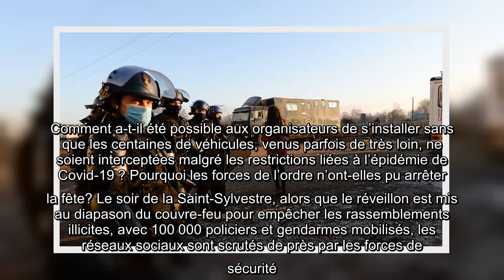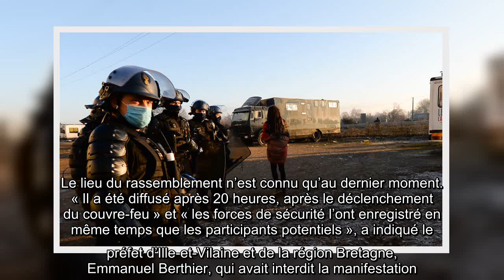✅ Rave party près de Rennes : l'impuissance des forces de l'ordre au cœur d'une polémique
✍ l'essentiel   La polémique enfle après la rave party sauvage qui a réuni environ 2 500 personnes au sud de Rennes pendant trois jours. En cause : l’impuissance des forces de l’ordre.    Un point de chute gardé secret, des forces de l’ordre débordées par des fêtards déterminés: la rave party qui a réuni au Nouvel An environ 2 500 personnes au sud de Rennes a montré l’impuissance de l’État à empêcher ce type d’événement en temps de Covid-19. Samedi midi, il ne restait plus rien à l’intérieur des deux grands hangars de la commune de Lieuron, excepté quelques tags, une chaise en bois, des bouteilles et, au sol, une grande boule à facettes artisanale. Mais alors que les teufeurs ont quitté, les traits tirés, le site dans le froid, l’humidité et la boue, les questions demeurent. Comment a-t-il été possible aux organisateurs de s’installer sans que les centaines de véhicules, venus parfois de très loin, ne soient interceptées malgré les restrictions liées à l’épidémie de Covid-19 ? Pourquoi l ...